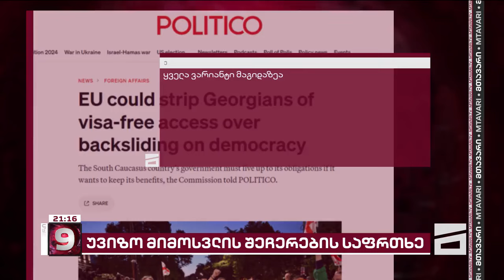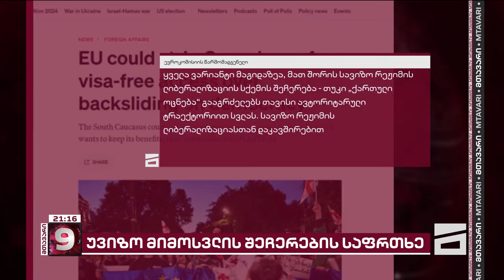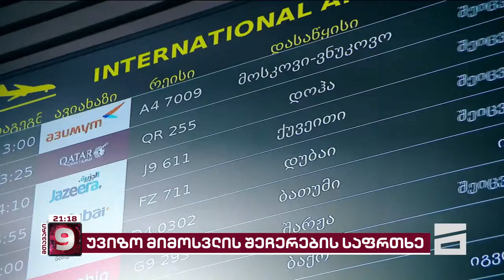უვიზო მიმოსვლის შეჩერების საფრთხე რეალურია